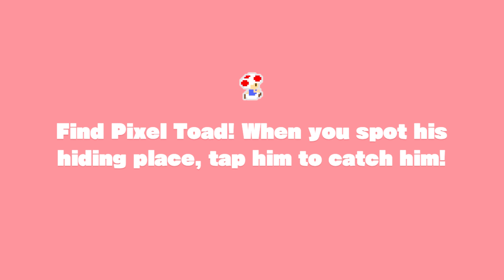Let's Play: Captain Toad Treasure Tracker ( Ep. 7 )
Thank you guys for all the support lately. Gained another 5 subs so I made another "thank you card" in the beginning of the video. Other than that I hope you guys enjoy the video :) !